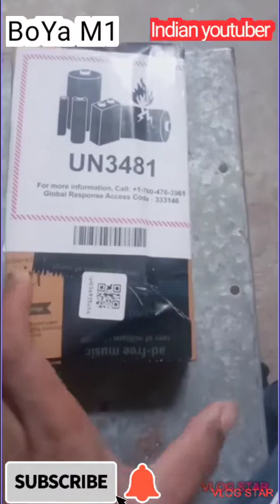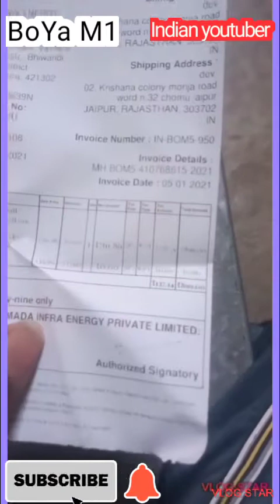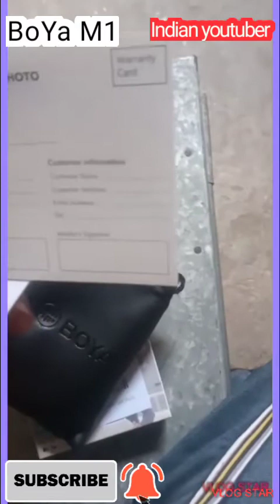BOYA M1 - Micro phone 👍Unboxing Video sound effect voice system 👍watch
welcome

full live testing and unboxing microphone
boya company
good sound effect